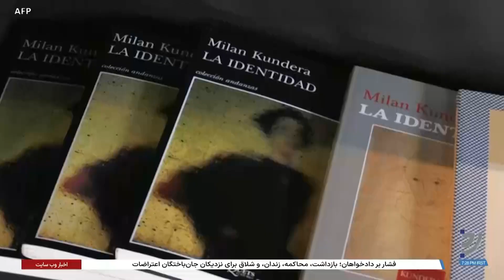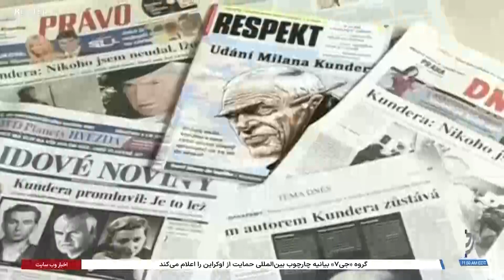میلان کوندرا خالق رمان‌های ماندگار و محبوب در ایران درگذشت؛ مردی که مصاحبه را دوست نداشت